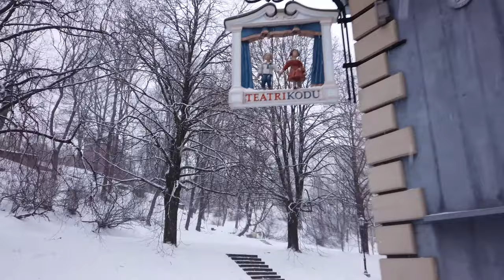Прогулка по ТАРТУ Эстония Зимой ❄️ Walking in TARTU Estonia 4K 60fps